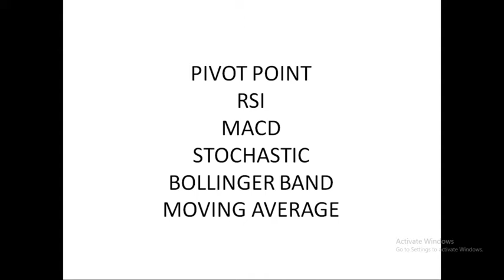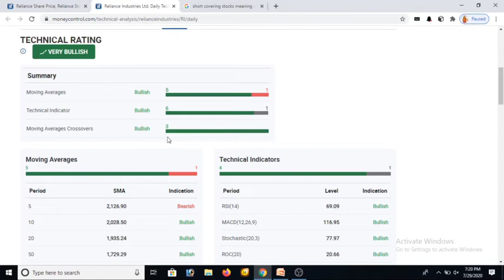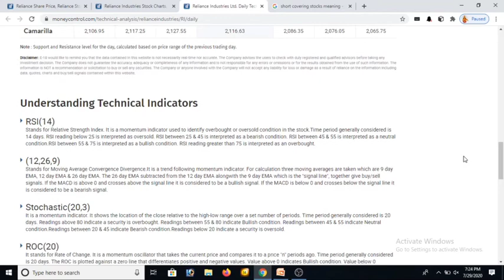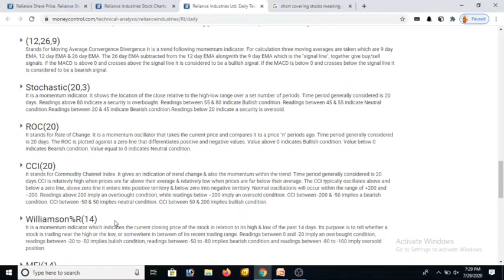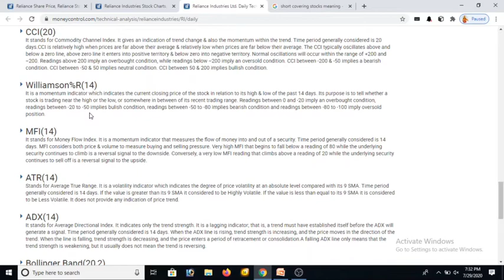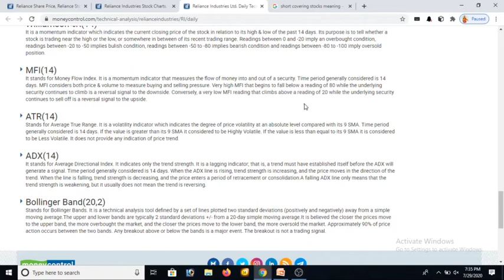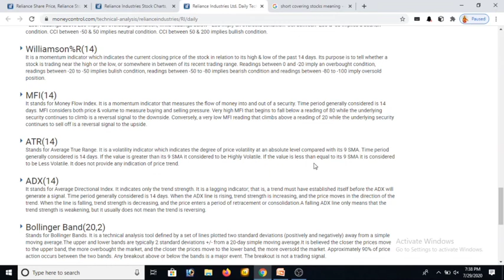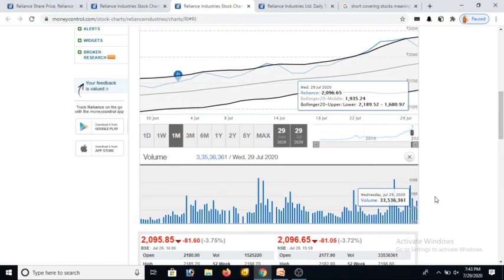TECHNICAL ANALYSIS , COMPLETE GUIDE